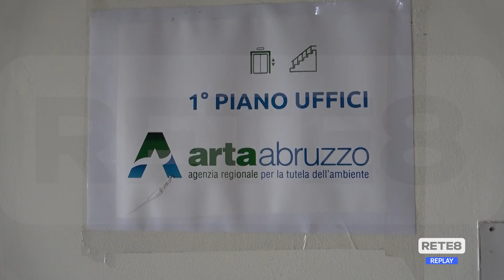Incendio Bazzano - Qualità dell’aria: entro 48 ore i risultati delle analisi